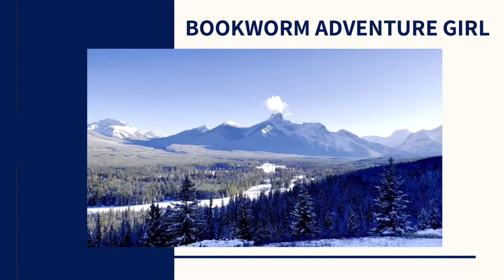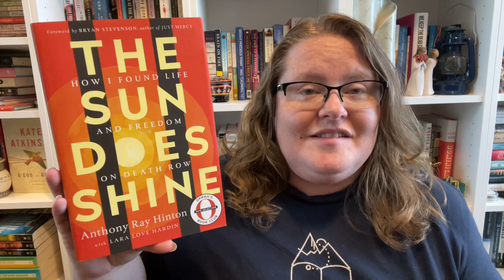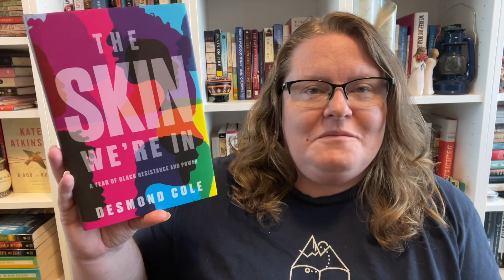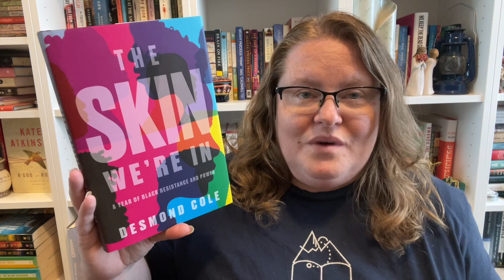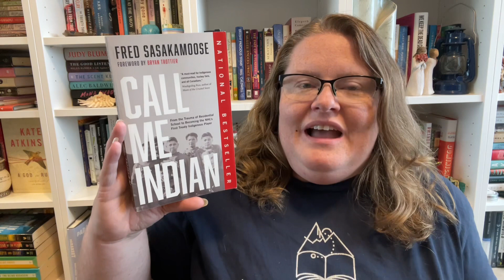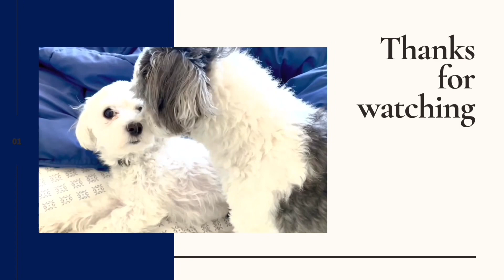Top Books of 2023 (so far) | Non-Fiction Edition | Top Six Fiction Reads of 2023 (so far)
//TIME STAMPS//
00:00 Intro
00:55 Top 6 Books
04:32 Top 3 Books
07:34 Top Book
09:19 Outtro

//BOOKTUBERS MENTIONED//
Nikki @reddotreads2693
Gemma @GemofBooks

//BOOKS MENTIONED//
The Sun Does Shine by Anthony Ray Hinton
Just Mercy by Bryan Stevenson
The Skin We’re In by Desmond Cole
Permanent Astonishment by Tomson Highway
Call Me Indian by Fred Sasakamoose